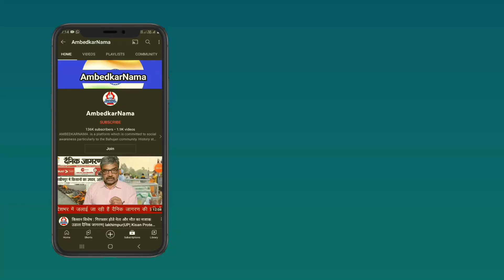क्या हिन्दू और मुस्लिम राजाओं की लड़ाइयों का मूल कारण था धर्म ?| EPISODE 06 | HINSA-SAMPRADAYIKTA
हिन्दू और मुस्लिम राजाओं की लड़ाइयों का मूल कारण था धर्म |  EPISODE 06 | HINSA-SAMPRADAYIKTA

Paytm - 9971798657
Google Pay -
Phone Pay -

Name.  Shalini